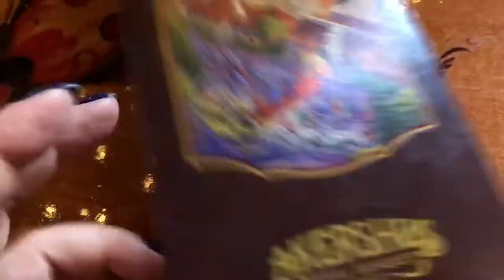Almoço com as PRINCESAS no EPCOT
O pavilhão da Noruega no Epcot tem atividade para uma tarde inteira! Meet & Greet (Encontrinho) com Elsa e Anna, Atração Frozen Ever After, lojinhas, cafeteria e o restaurante Akershus com as Princesas.

°o° Gostou desse vídeo? Não esqueça de clicar em Gostei! °o°